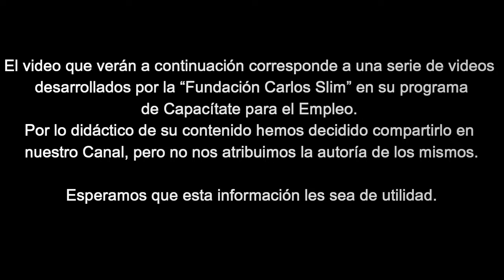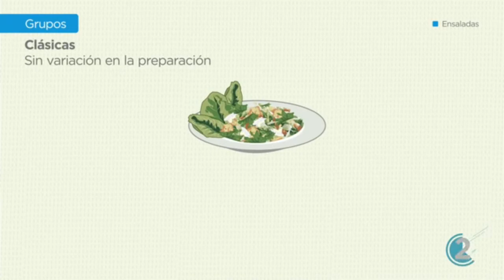Curso Cocinero – Capitulo – 18 – Ensaladas y guarniciones (2021)